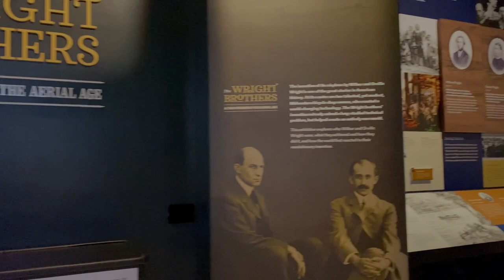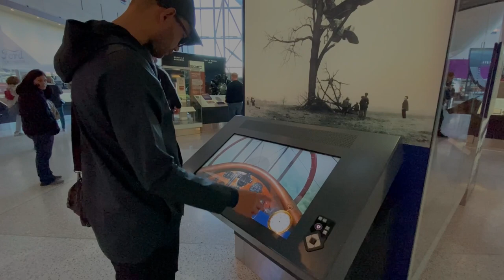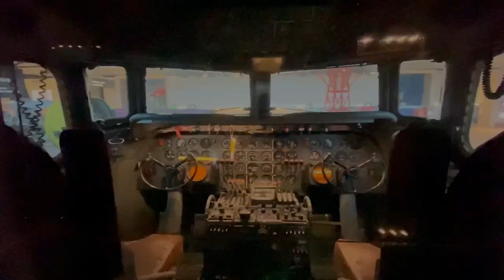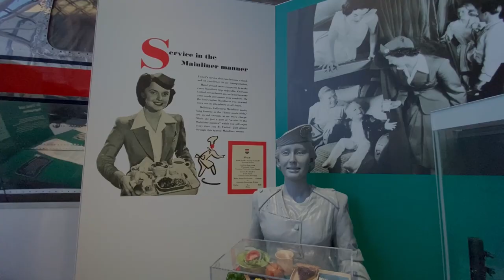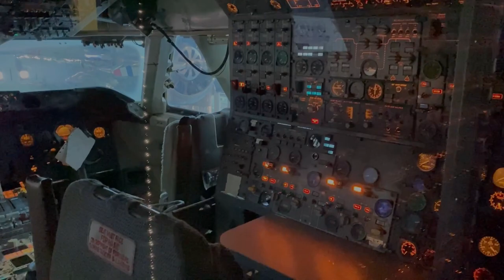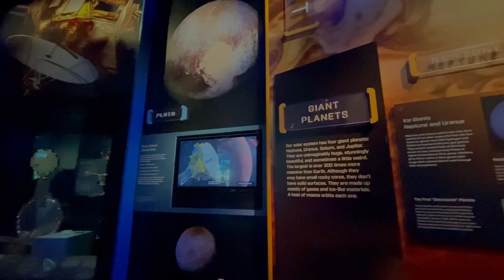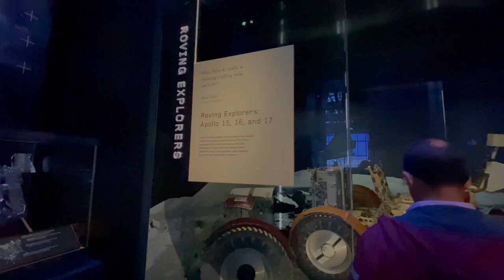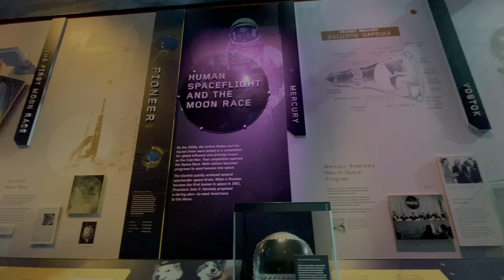🇺🇸 Museu Nacional do Ar e do Espaço - Washington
Visitamos o Museu Nacional do Ar e do Espaço. A entrada é gratuita, mediante agendamento prévio no site da Fundação Smithsonian
A visita é perfeita para adultos de todas as idades, e crianças, com diversos pontos de interatividade e muita informação áudio visual.
Há muita informação escrita (tudo em inglês), no entanto a visita não fica prejudicada se você não souber inglês.
Para além da cultura americana o museu apresenta um bom relato das invenções e evoluções tecnológicas da aviação, velocidade e exploração do espaço.
A estrutura oferece bastante conforto para os visitantes, com banheiros em todos os andares, bancos para descanso, cafeteria e uma grande loja de presentes relacionados com a temática do museu.
Nossa visita aconteceu em novembro de 2022.